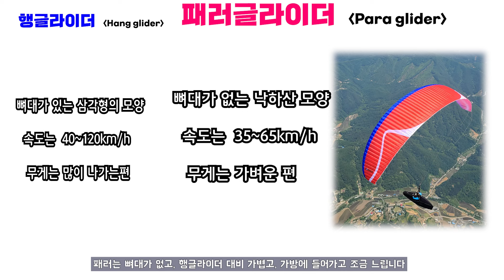Dlog On "What is the difference between a paraglider and a hang glider?" (패러글라이더와 행글라이더의 차이점은?)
첫 Q&A!
패러글라이더와 행글라이더의 차이점은?
두 기체에 대한 특징들을 아주 쉽고 간단하게 설명했습니다.
깨알 중간 광고도 놓치지 마세요!
궁금한 점이 있다면 인스타그램 디엠으로 연락주세요. @davinci_youtube

The first Q & A!
What is the difference between paragliders and hang gliders?
This video shows the characteristics of both gliders very easily and simply.
Don't miss a special ad.
If you have any other questions, please contact DM on Instagram. @davinci_youtube